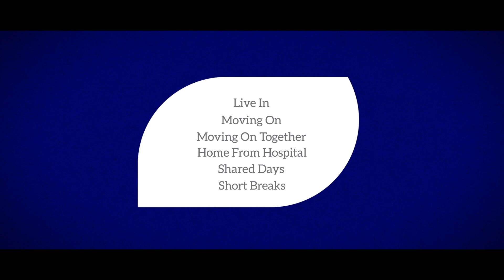How PSS Shared Lives can support you to live your most independent life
PSS Shared Lives is for people who need some additional support to lead their life the way they want to. You could live with, stay with or spend your days with a Shared Lives carer who supports you to follow your dreams and live your life to the fullest.

Find out more: SharedLivesCarers.com.